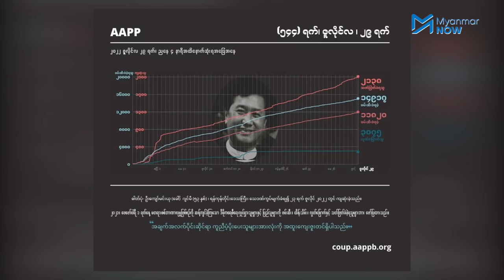တော်လှန်ရေးပြီးရင် မိသားစုပြန်ဆုံဖို့ မျှော်လင့်နေတဲ့ မချစ်စု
အာဏာရှင်ကို လက်နက်ကိုင်တော်လှန်ရန်အတွက် လက်နက်ကိုင်လမ်းစဉ်ကိုရွေးချယ်ခဲ့သည့် ခင်ပွန်းဖြစ်သူ ပြည်သူ့ကွာကွယ်ရေးတပ်ဖွဲ့ထဲကို ဝင်ရောက်ခဲ့သဖြင့် ကလောမြို့ပေါ်တွင် ကျန်ရစ်ခဲ့သည့် ဇနီးနှင့်သမီးတို့ကို အာဏာရှင်တပ်ဖွဲ့ဝင်များ လာရောက်ဖမ်းဆီးရန် ကြိုးစားခဲ့သည်။

အာဏာရှင်တပ်ဖွဲ့ဝင်များ လာရောက်ဖမ်းဆီးသဖြင့် မချစ်စုသည် သမီးနှင့်အတူ ထွက်ပြေးတိမ်းရှောင်ခဲ့ရပြီး ဘဝကို ရုန်းကန်ဖြတ်သန်းနေရသည်။ လက်နက်ကိုင်လမ်းစဉ်ကို ရွေးချယ်ခဲ့သည့် ခင်ပွန်းဖြစ်သူကို အပြစ်မမြင်ဘဲ အားပေးခဲ့ပြီး တော်လှန်ရေးပြီးဆုံးသည့်အချိန် မိသားစုပြန်လည်ဆုံစည်းနိုင်ရန် မချစ်စုတို့သားအမိ မျှော်လင့်နေကြသည်။